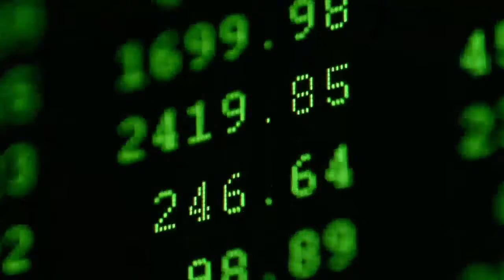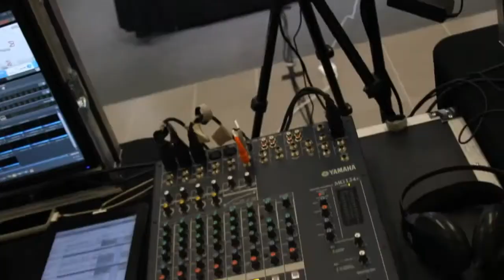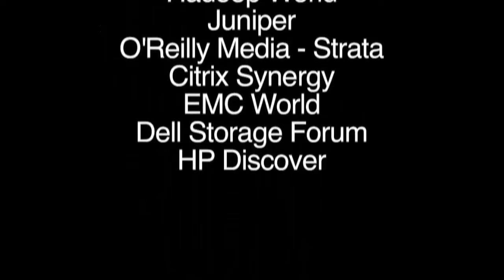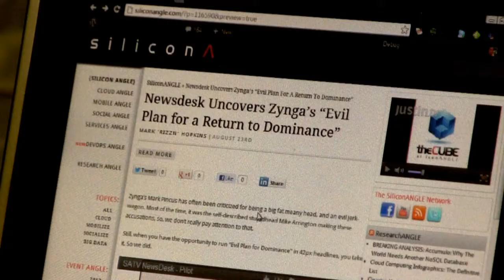Tony Underwood - Brocade Tech Day - theCUBE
Companies spend billions of dollars every year to build, buy, and outsource software development. But yet, we continue to read about another high-profile company reporting another major security breach that is often linked back to their software.  Many of today's attacks are targeted, and yesterday's signature based approach simply isn't good enough any longer.  Attacks are often multidimensional in nature, including social engineering and phishing techniques coupled with zero-dayvulnerabilities and techniques that use the inherent vulnerabilities of the Internet and your infrastructure against you.

A real-world example of this would be web-based applications that are deployed in a secure manner, all the patches are applied, security logging and monitoring is in place, secure socket layer (SSL) encryption was used, and solid information security defense in depth practices were followed.  What's the problem?  Too often, simple vulnerabilities in the application code are the root source of major security breaches.  I recently wrote an article outlining injection vulnerabilities that illustrates how easy it is for unauthorized attackers to take advantage of simple oversights in your coding practices.  Even large corporations with sizable security and IT budgets continue to make this mistake as evidenced by the continual reporting of significant security breaches.

Web Application Security Breaches
Below is a small snapshot of the recent web application security breaches:

On October 1, 2012, a hacker group called "Team GhostShell" published the personal records of students, faculty, employees, and alumni from 53 universities including Harvard, Princeton, Stanford, Cornell, Johns Hopkins, and the University of Zurich on pastebin.com. The hackers claimed that they were trying to "raise awareness towards the changes made in today's education", bemoaning changing education laws in Europe and increases in tuition in the United States.
In July 2012 a hacker group was reported to have stolen 450,000 login credentials from Yahoo!. The logins were stored in plain text and were allegedly taken from a Yahoo subdomain, Yahoo! Voices. The group breached Yahoo's security by using a "union-based SQL injection technique".
In May 2012, the website for Wurm Online, a massively multiplayer online game, was shut down from an SQL injection while the site was being updated
In June 2011, PBS was hacked, mostly likely through use of SQL injection; the full process used by hackers to execute SQL injections was described in this Imperva blog.
On June 1, 2011, "hacktivists" of the group Lulzsec were accused of using SQLI to steal coupons, download keys, and passwords that were stored in plaintext on Sony's website, accessing the personal information of a million users.
Over a period of 4 hours on April 27, 2011, an automated SQL injection attack occurred on Broadband Reports website that was able to extract 8% of the username/password pairs: 8,000 random accounts of the 9,000 active and 90,000 old or inactive accounts.
On April 11, 2011, Barracuda Networks was compromised using an SQL injection flaw. E‑mail addresses and usernames of employees were among the information obtained
On March 27, 2011, mysql.com, the official homepage for MySQL, was compromised by a hacker using SQL blind injection
On February 5, 2011 HBGary, a technology security firm, was broken into by LulzSec using a SQL injection in their CMS-driven website
I see the smart organization's moving towards an intelligence-based approach for identifying their most relevant threats, and they truly understand the risks of deploying applications that face the Internet.  Because of the lack of maturity in the industry, organizations are building their security intelligence efforts in-house and often times do not have a formal process to review security vulnerabilities as part of their SDLC or business process.  The internal approach for security intelligence and secure code reviews will not scale because you cannot hire enough smart people and build enough tools to adequately address the scope of the problem.  Any of the major research firms such as Gartner, Forrester, and IDC confirm this line of thinking.

In this article, I will review the static application security testing model that organizations can pursue in order to reduce their risks to some of the most serious vulnerabilities that continue to be breached.